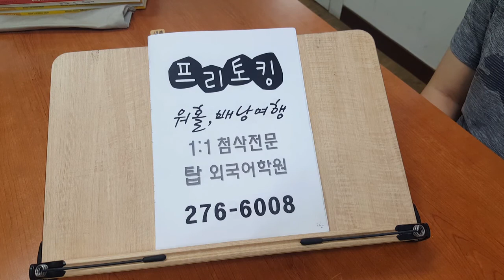영어회화 프리토킹 직장인 주말 성인기초 영어면접 인터뷰 200811